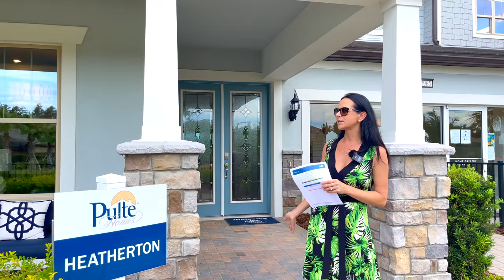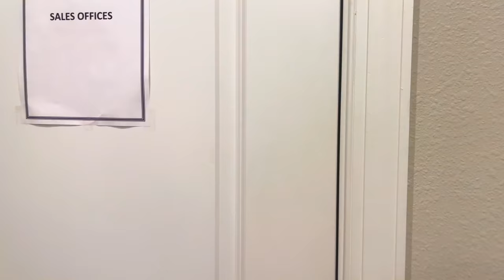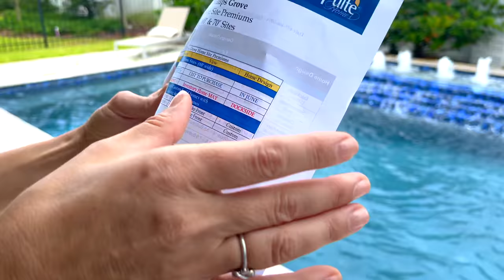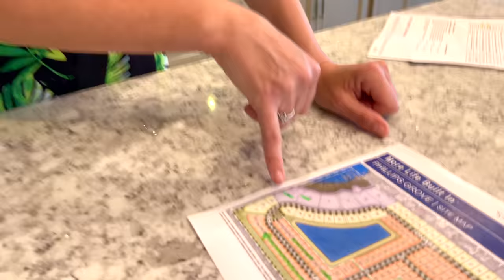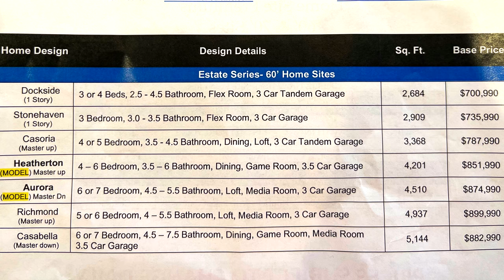США. ОБЗОР модели ДОМА за $851.000 район Доктор Филлипс / Орландо Флорида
В этом выпуске:
Мы с риэлтером Надей сделаем тур по модели дома с мебелью в дорогом районе Орландо с хорошими школами в новом строящемся комьюнити